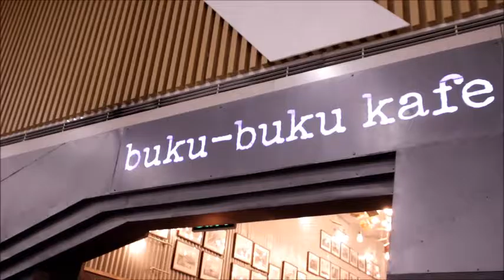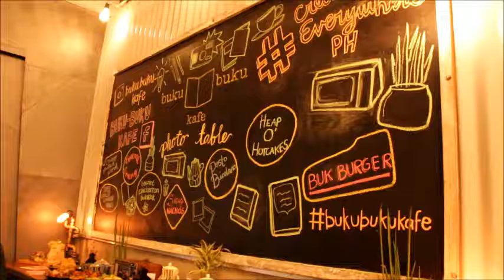BUKU BUKU KAFE GRAND OPENING TRUMATA